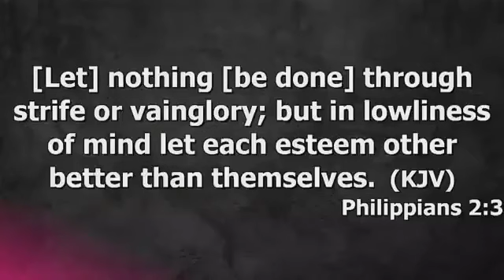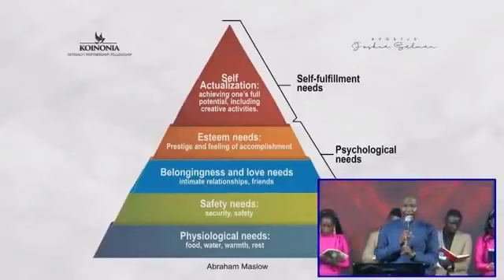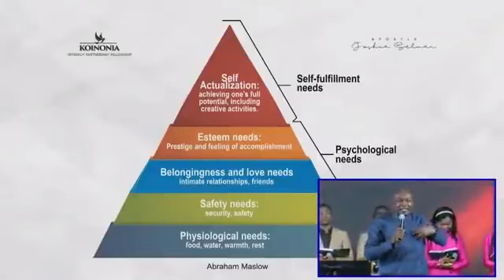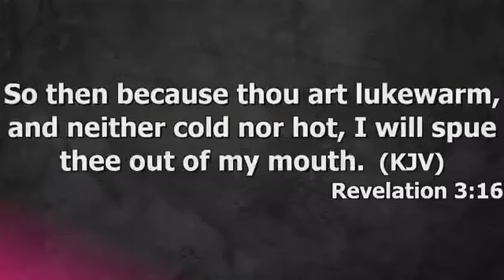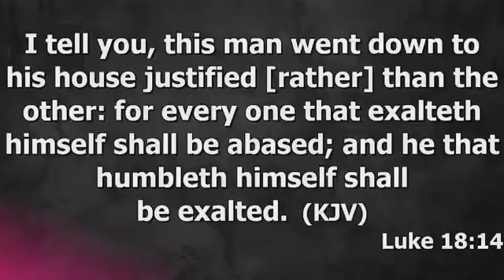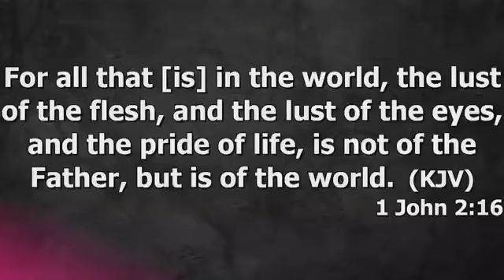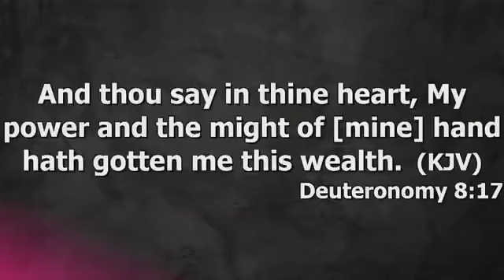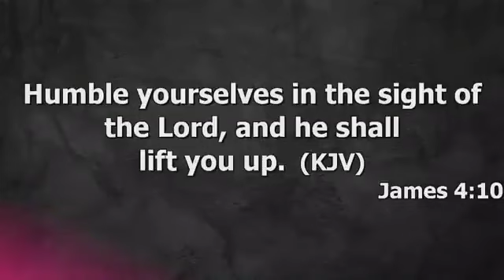Apostle Joshua Selman 2023 🔴 Life Is A Long Lesson In Humility 🔴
*THIS CHANNEL DOES NOT OWN THE COPYRIGHTS TO THE AUDIO OF THIS VIDEO, ONLY UPLOADING THESE OLD DR OLUKOYA BEST MESSAGES FOR NEWER AUDIENCE TO HEAR*
For more of Dr Olukoya audio and video best messages, please see Official Website of Mountain of Fire and Miracles Ministries.

The Mountain of Fire and Miracles Ministries (MFM) is a Pentecostal denomination founded in Yaba, Lagos, Lagos State, Nigeria in 1989, now with churches in several countries. It was founded by Daniel Kolawole Olukoya ("DKO"). Many publications on deliverance have been credited to Olukoya, such as the popular prayer book known as The Prayer Bible.

This is one of his old sermon but I am uploading them in 2023 as latest titles in Youtube for new generation of listeners of our beloved preacher!